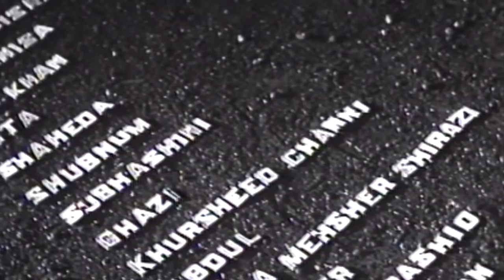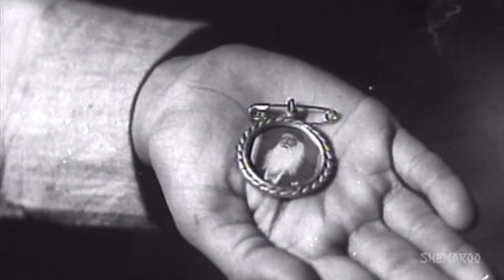Elan (1947) - Mohammad Afzal - Leela Mishra - Shah Nawaz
Elan is essentially a love story engulfed between various situations of angst and turmoil that the protagonists go through. The story revolves around Javed and his widowed mother, who have to live with Javed,s acerbic aunt Mrs. Haque and her son Sajjad. Notwithstanding their survival in her presence, Mrs. Haque forces the mother and son duo out of her residence. Years later, Javed returns as a well educated, well established,  and highly regarded lawyer. Realizing the bonhomie between them, Javed,s mother  wants her son married to Nazparvar, her nurse during illness. However, Mrs. Haque wants Sajjad to marry Nazparvar. Will Nazparvar and Javed be able to marry?